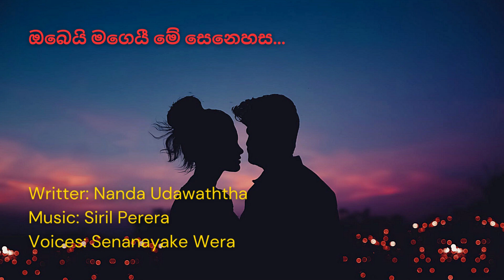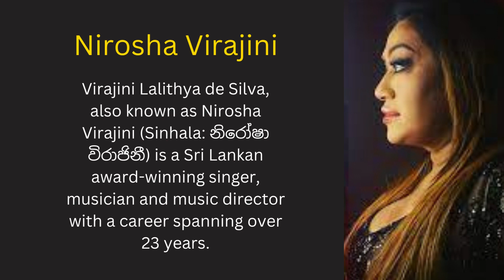🔴ඔබෙයි මගෙයි මේ සෙනෙහස Original | Obei Magei Me Senehasa | Senanayake Weraliyadda | Nirosha Virajini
ඔබෙයි මගෙයි මේ සෙනෙහස
සංසාරේ පුරුද්දක්ද
අශෝක මාලාව මමයි
ඔබ සාලිය කුමරු නේද...

සංසාරේ පුරුද්දක්ද
ඒ සාලිය කුමරු මමයි
ඔබ අශෝක මාලාමද

සිතට සිතක් යා වූ තැන
සීමා වැටකොටු කොයින්ද
සිතිවිලි පොහොසත් වූ නුඹ
මට හිමි කුලඟන නොවෙයිද

නිවහල් සිතිවිලි දරනා
ඔබ මිනිසුන් අතර දෙවිඳු
ඔබෙ ආදර පුදසුන මත
කුසුමක් වී ඉඳිමි පිබිද

අතොරක් නැති අවුල් තැවුල්
සිතට රිදුම් ගෙන දුන්නද
නිවන මගේ හද කුටියේ
ඇත සැනසී ඉන්න නිබඳ

Writter: Nanda Udawaththa
Voices: Senanayake Weraliyadda and Nirosha Virajini